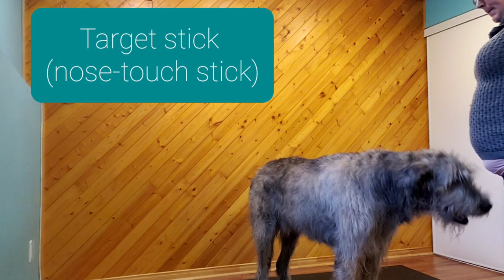DMWYD - Novice - Schmidt - Target stick